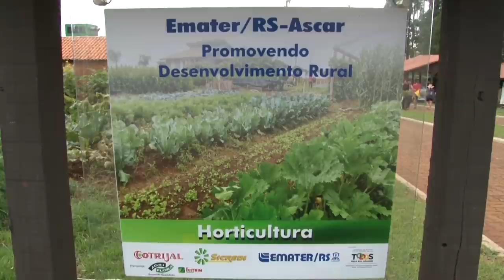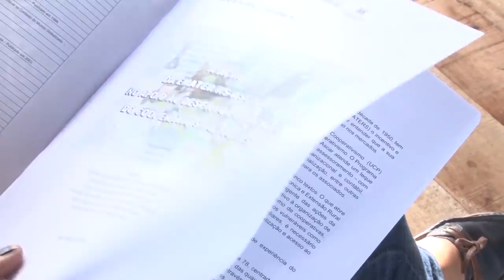Expodireto Cotrijal 2017 abre em clima de otimismo - Rio Grande Rural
A Expodireto Cotrijal, realizada no município de Não-Me-Toque-RS, abriu com clima de otimismo, refletido pelo bom momento do agronegócio.

Programa #952